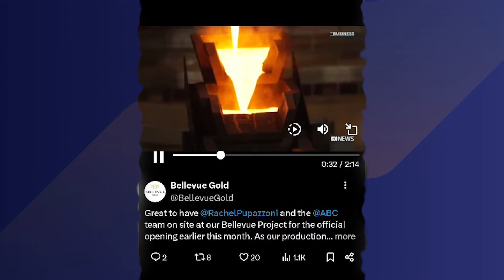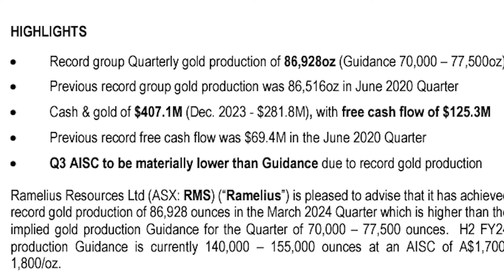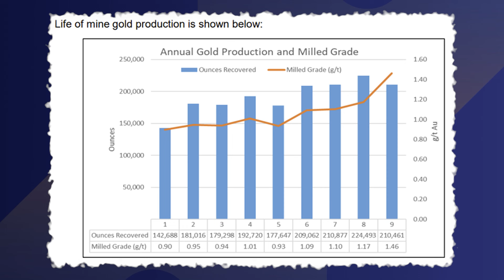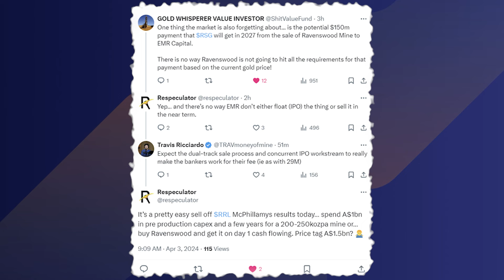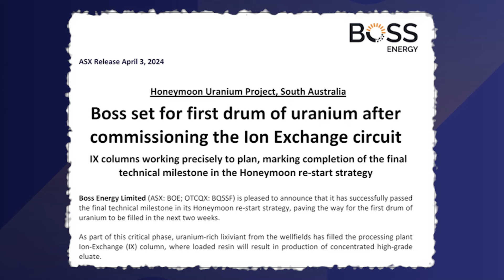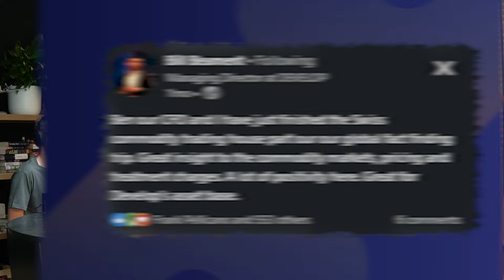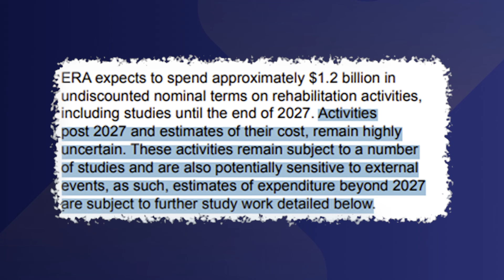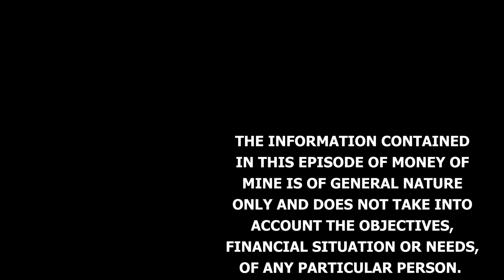Compare the Pair: Westgold vs Ramelius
Quarterly season has begun! We kick off with diverging reports from Westgold (WGX) and Ramelius (RMS) then move onto Regis (RRL) which disappointed with updated figures from McPhillamy’s.

Next up we chatted about some speculation from the Director’s Special which is looking on the money, before touching on a slight of hand at Boss Energy (BOE).

Our penultimate story was on Develop (DVP) who share revised figures for Woodlawn and lastly we spoke about one of the ASX’s most intriguing companies, ERA.

WA Water Bores – WA’s premier water well drilling company

CHAPTERS

0:00:00 Introduction
0:02:40 Compare the pair! WGX v RMS
0:10:00 Regis disappoints with McPhillamy's numbers
0:25:30 M&A speculation looks on the money
0:30:05 Boss Energy delays first U
0:34:47 Develop dials up metals prices at Woodlawn
0:42:21 One of the ASX's most intriguing co's: ERA